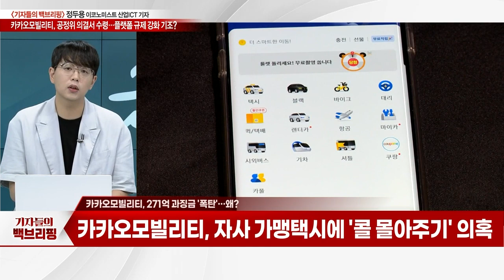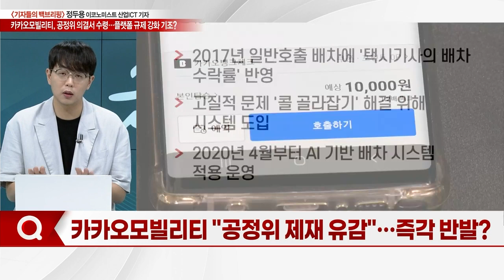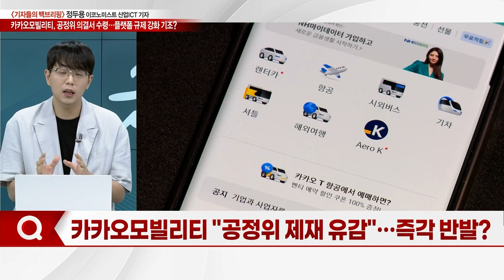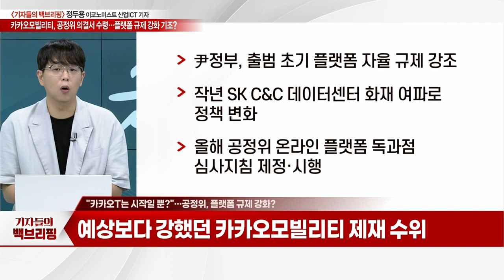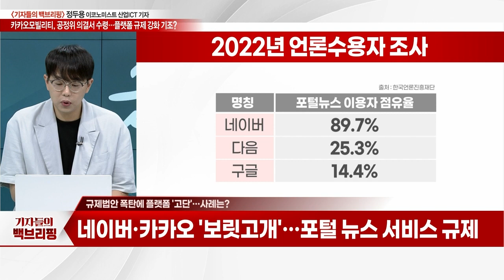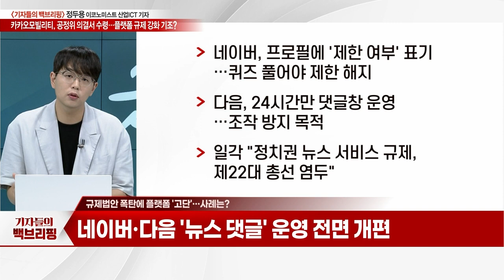"카카오모빌리티, 공정위 의결서 수령"... 플랫폼 규제 강화 기조?_기자들의 백브리핑 (20230704)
Q. 카카오모빌리티, 공정위 의결서 수령… 의미는?
Q. 공정위, 카카오모빌리티 제재… 담긴 내용은?
Q. 카카오모빌리티, 257억 과징금 '폭탄'… 왜?
Q. 카카오모빌리티 "공정위 제재 유감"… 즉각 반발?
Q. 카카오모빌리티, 행정소송 예고… 시정명령 수행은?
Q. "카카오T는 시작일 뿐?"… 공정위, 플랫폼 규제 강화?
Q. 규제법안 폭탄에 플랫폼 '고단'… 사례는?
Q. 공세에 흔들리는 네이버·카카오… 업계 분위기는?